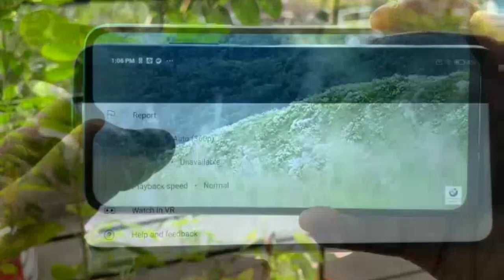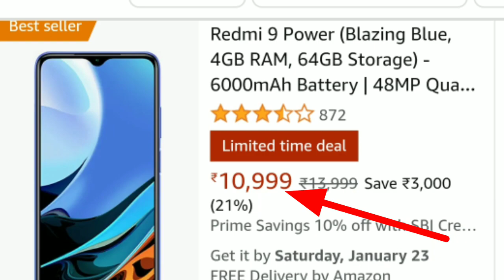Redmi phone power 6000mah battery, samsung, vivo